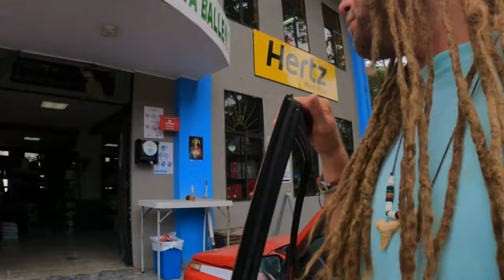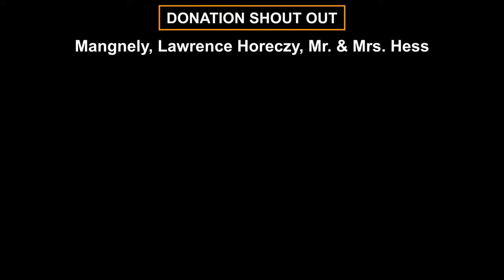Stuck in Costa Rica 😱 Broken Clutch Cable - Chenz Life ep 40